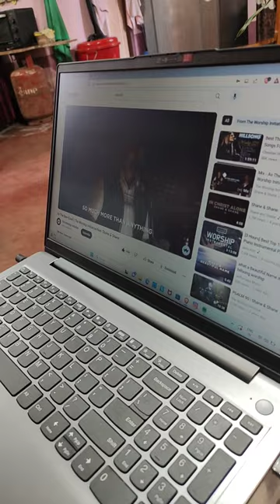As the deer